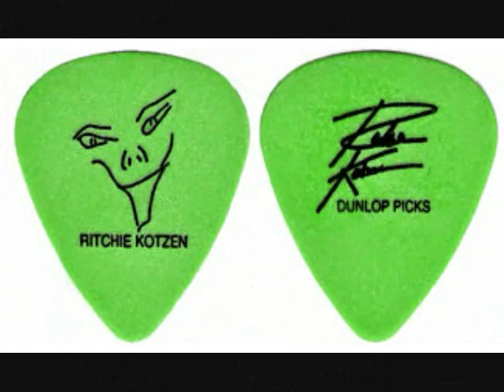Richie Kotzen - Shine ( Acoustic Fan Version )